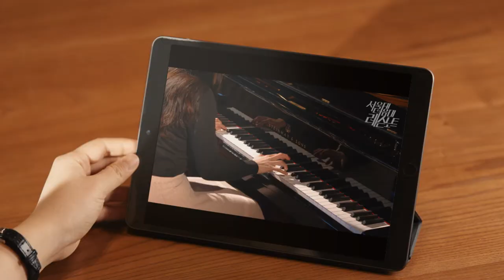[서울대 음대 레슨 노트] [메인예고] 서울대 음대 교수의 레슨이 공개됩니다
2021년 3월 2일부터 서울대학교 음악대학 교수들의 레슨이 네이버tv에 순차적으로 공개됩니다.
클래식을 더 쉽고 더 가깝게 접해보세요!
★서울대 음대 레슨 노트 네이버TV 작품별 목록 URL

[출연]
서울대학교 음악대학 학장 민은기